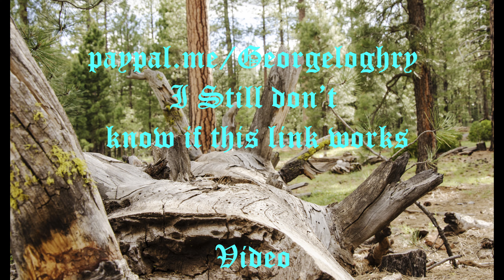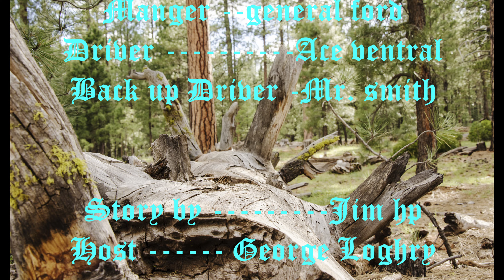The blues Brothers Movie review 4k